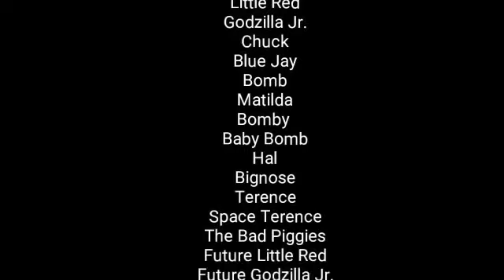The Angry Birds And Godzilla Show | S9E6 | "As A Robot, I Have Feelings"